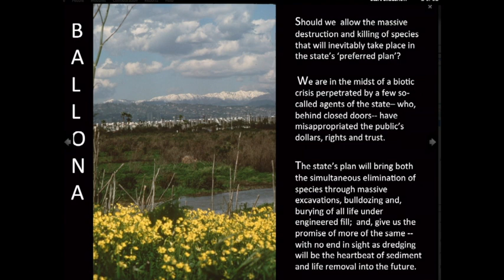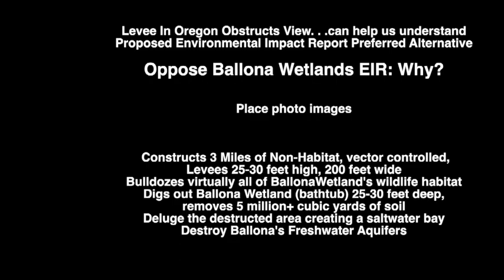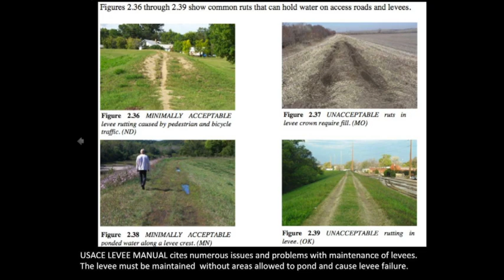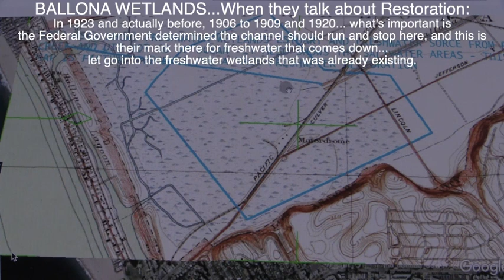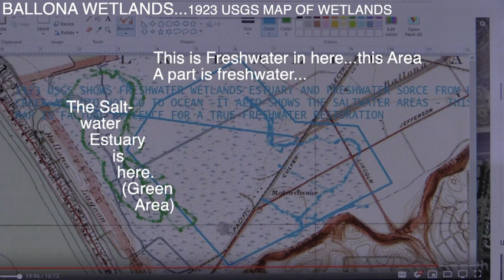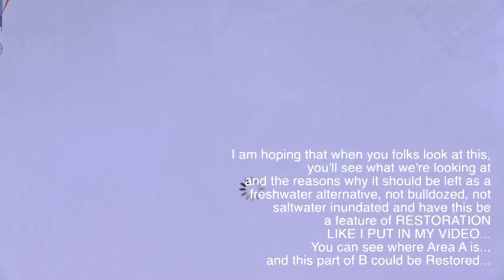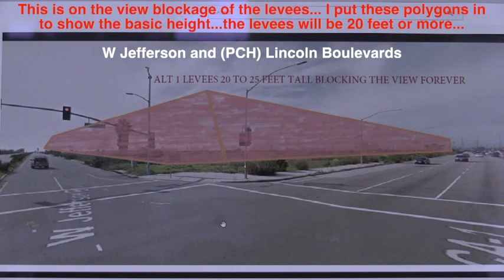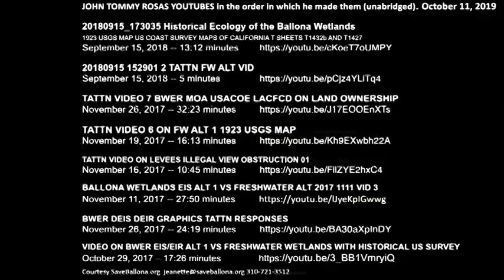2020 Patricia McPherson BALLONA WETLAND ECOLOGICAL RESERVE PREDOMINANTLY FRESHWATER SEASON. WETLAND.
2020 REASONS WHY BALLONA WETLANDS ECOLOGICAL RESERVE SHOULD REMAIN A PREDOMINANTLY FRESHWATER SEASONAL WETLAND. For at least 2000 years Ballona Wetlands have been fed fresh water from the 130 square mile Ballona Watershed. Although it does have some tidal influence, it is and has been predominantly a freshwater wetland. Both Patricia McPherson and JohnTommy Rosas make a very strong case for preserving this precious 640 acre Ballona Wetland Ecological Reserve for the freshwater dependent habitat and all the critters who live and/or visit there.